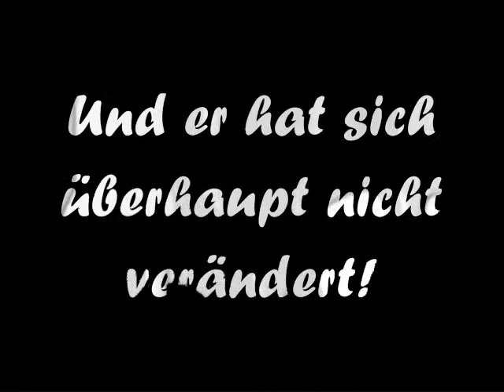Audio Kino Mabuse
Audio-Kino-Trailer Dr. Mabuse